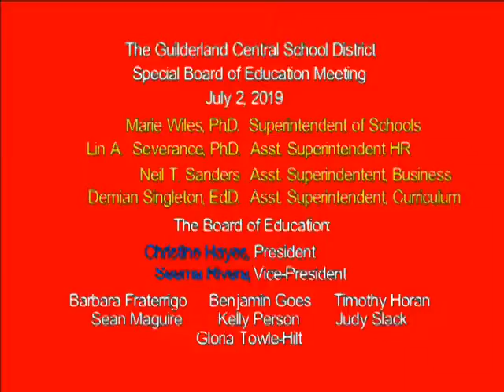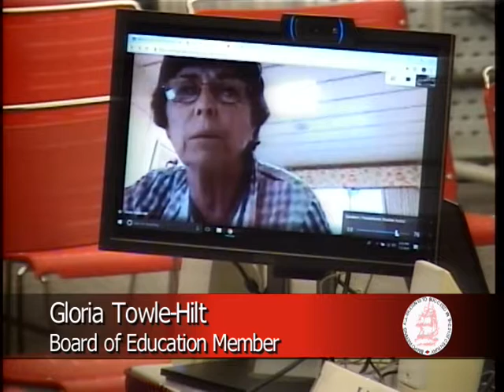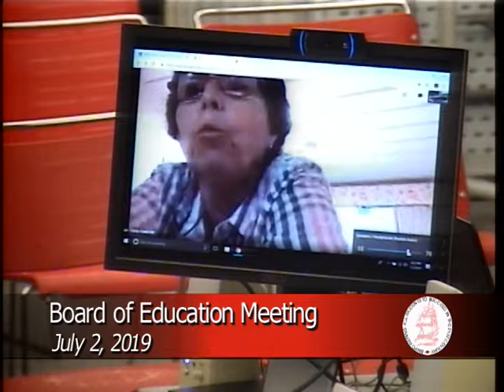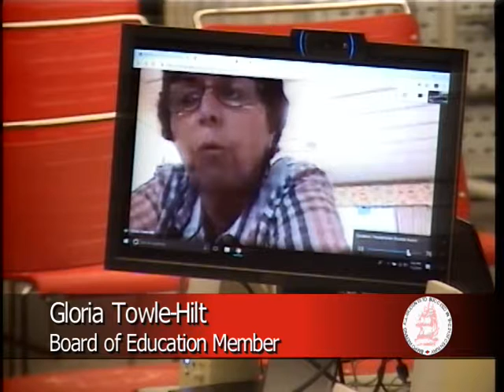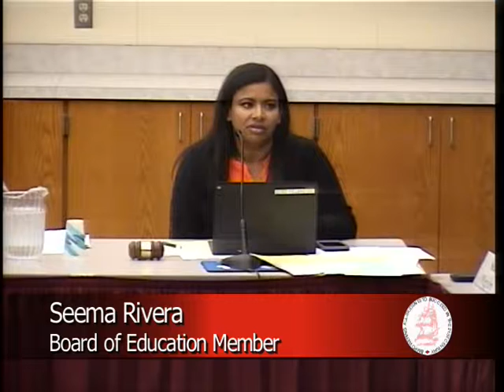01 Board of Education Meeting, July 2 2019